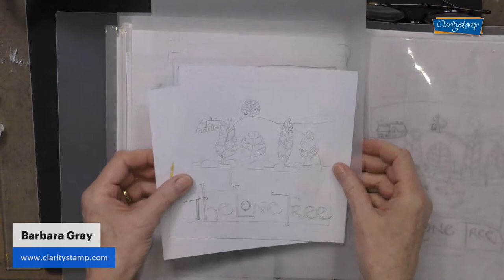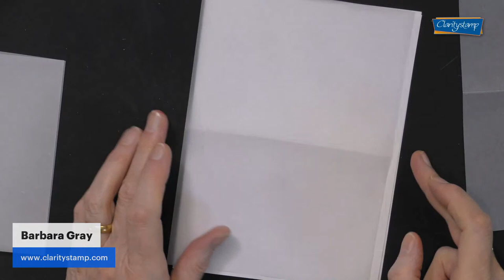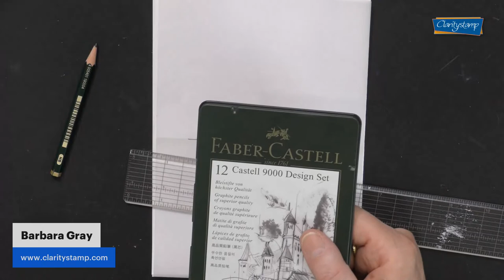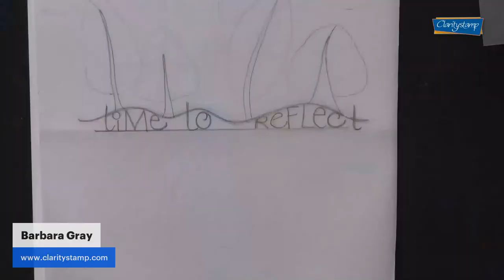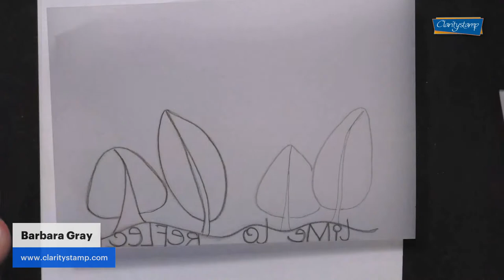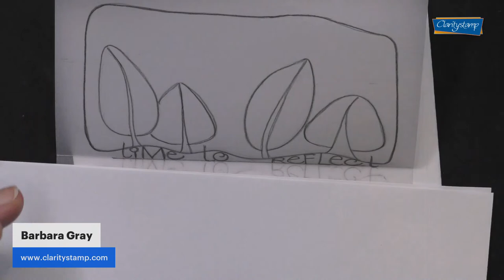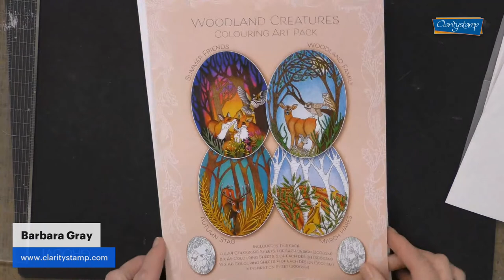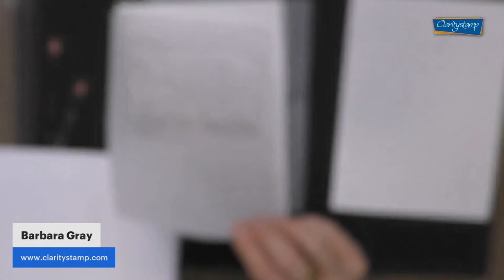🔴 Clarity LIVE from the SHAC Shack - Episode 245 - Time to reflect...